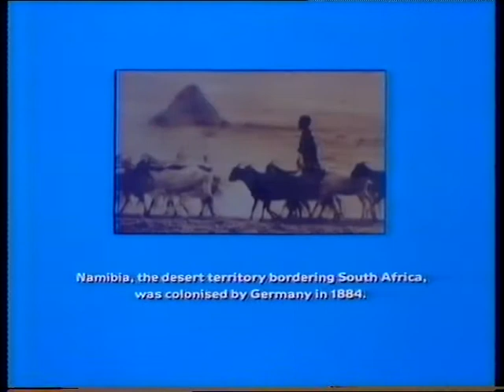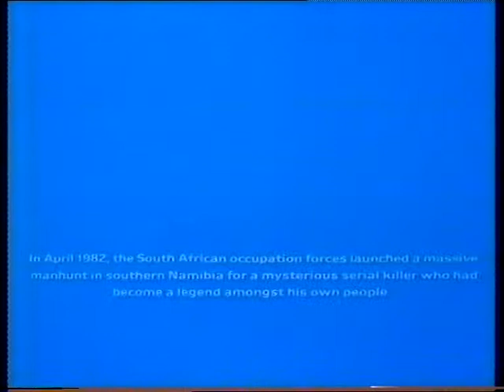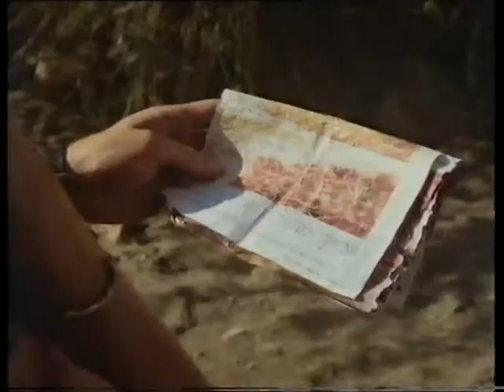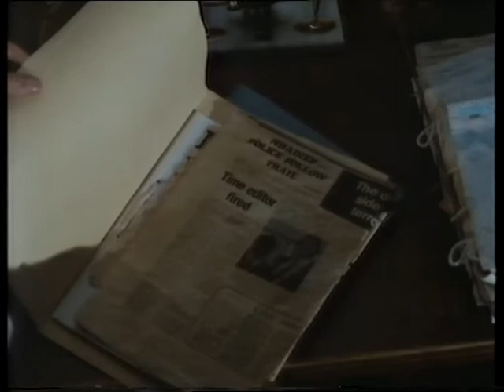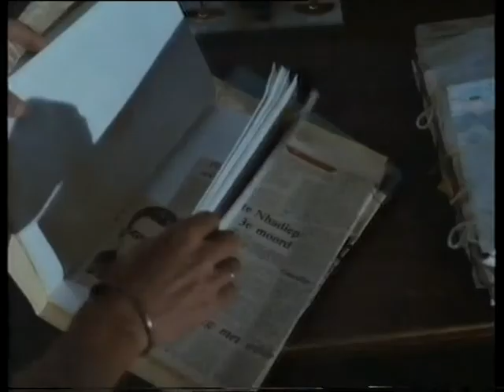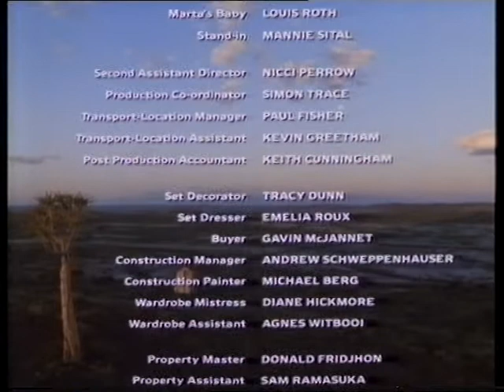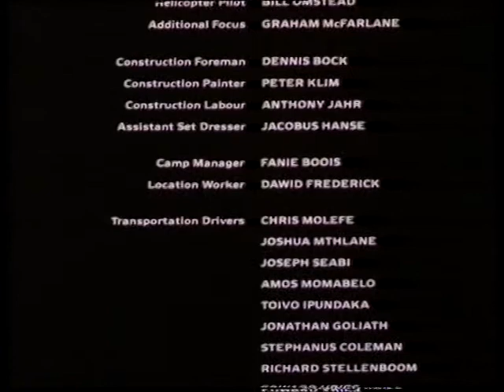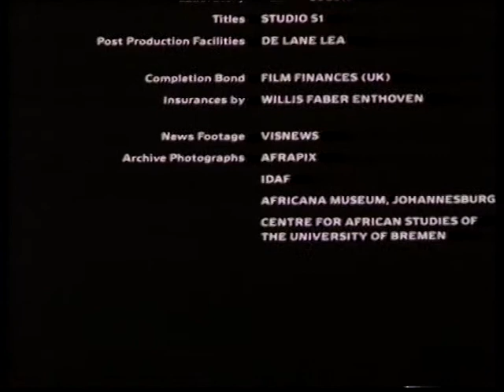Windprints (1989) - John Hurt and Sean Bean apartheid drama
NB: This video is not monetized by the uploader. If you like what you see, contact the filmmakers/producers/studios and let them know there's demand for an official release.